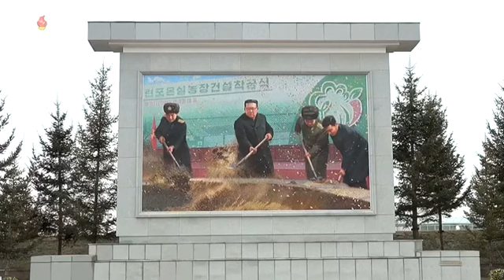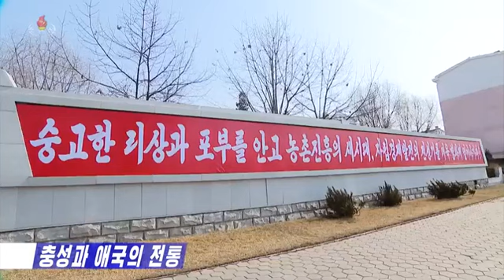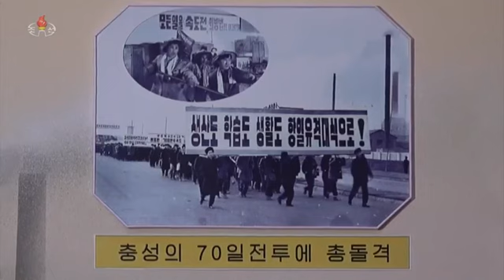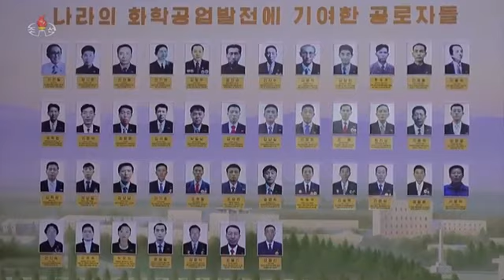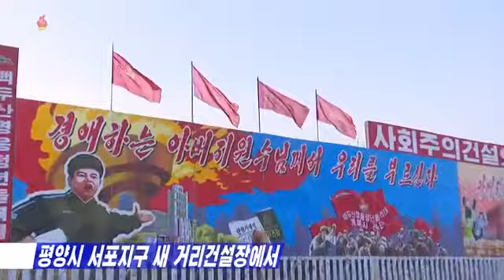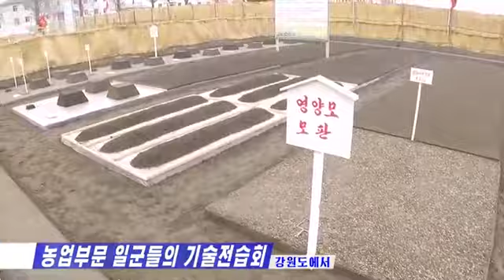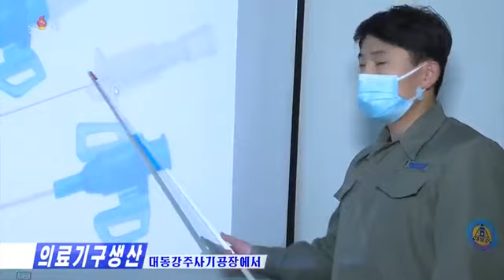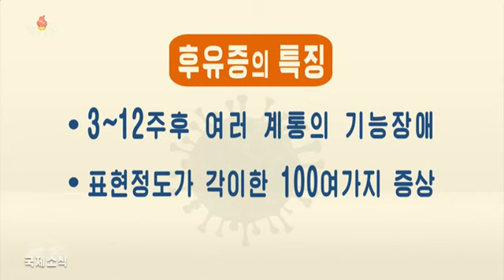DPRK news for March 13, 2023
Dear Comrade Kim Jong-un, paying attention to the issue of supplying vegetables to the residents of the city of Hamhung, South Hamgyong Province, built the largest greenhouse farm in the Ryongpo region. And on March 10, he sent a gift of rolling stock and many pieces of equipment necessary to increase the level of intensification and industrialization of the production of greenhouse vegetables. On March 10, a meeting was held to transfer gifts from the respected comrade Kim Jong-un to the Ryongpo Greenhouse Farm, which was attended by the executive secretary of the South Hamgyong Provincial Committee of the Workers' Party of Korea, Lee Chong Nam, the Chairman of the Provincial Agricultural Committee, Pak Dong Chhor, senior officials and workers of the province, and the team of the Ryongpo Greenhouse Farm. Lee Jong Nam made a speech, emphasizing that the farm team, with honor and pride in working in a glorious place of work, should work selflessly to become the country's model in the production of greenhouse vegetables and the forefront in the struggle to create a socialist village culture of our type. Then there were speeches. The speakers expressed their determination with all their hearts and responsibly to manage and operate the greenhouse economy, to produce many different fresh vegetables in order to satisfactorily provide them for the people of the province. 3.06 - at the Vinalon Association “February 8”, where traces of the leadership of the great leader comrade Kim Il Sung, the great leader comrade, remain Kim Jong Il and respected comrade Kim Jong Un, in various forms and with various methods, educate people to the revolutionary merits of leaders, educate people to familiarize them with the merits of the Party in leadership, and raise the passion of leaders and workers for loyalty and patriotism ( researcher, hero of labor, doctor of sciences Kang Yong Yong, member of the circle for promoting the three great revolutions Chen Chhor, chief engineer Han Dong Sam).6.15 - the spirit of Paektusan heroic youth reigns at the construction site of a new street in the Sopo district of Pyongyang. The command team of the Paektusan Heroic Youth Strike Force carries out political work, as well as establishing operations and leadership to simultaneously ensure the quality and pace of construction. Revolutionary slogans, large visual boards and boards for express information are concentrated, radio propaganda, and artistic agitation are conducted (artist of the Central Youth Art Agitation and Propaganda Squad, Park Min Hye). 7.27 - courses of original agricultural technology were conducted in different places for leading workers in the field of urban agriculture. and counties, carried out work to transform primary workers in the village into masters of scientific farming: - 7 36 - Deputy of the Gangwon Provincial Agricultural Committee Lee Hyun Chang, - 8.56 - in the city of Kaesong. 9.13 - successes in the production of medical equipment and instruments are increasing: - 9.30 - at the Daedong Syringe Factory (department head Lee Chol Beom), - 10.